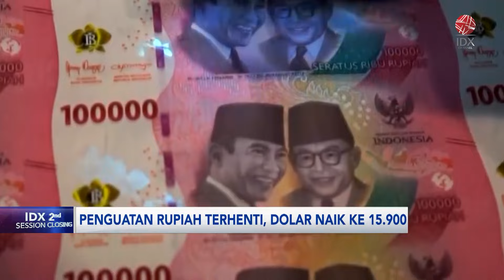Penguatan Rupiah Terhenti, Dolar Naik ke Rp15.900-an | IDX CHANNEL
Nilai tukar (kurs) rupiah hari ini ditutup melemah 31 poin atau 0,19 persen ke level Rp15.924,5 setelah sebelumnya berada di level Rp15.893 per dolar AS.

Berdasarkan data Bloomberg, rupiah sempat dibuka pada level Rp15.941 per dolar AS.